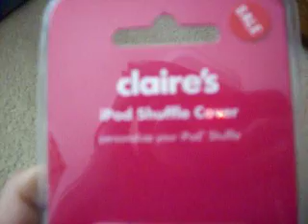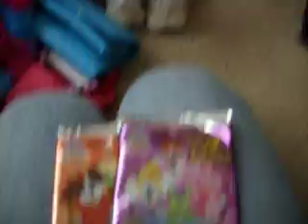New Stuff! ~!~ READ DESCRIPTION! ~!~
okay okay i know i was gunna get the arctic fox but when i went
there they were all sold out! *teartear*
): super duper sorry i will try to get the artic fox
(: thank you for understanding aha XD